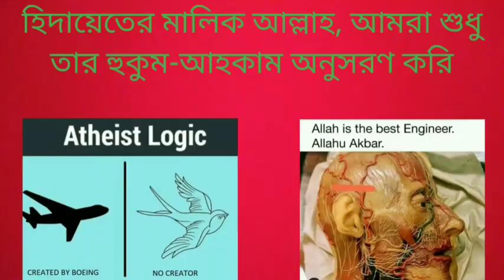নামায আদায় করলে মানুষ মিথ্যা কথা বলে না এবং অন্যান্য গুনাহ থেকে বিরত থাকে, এটা তো প্রমাণিত সত্য?